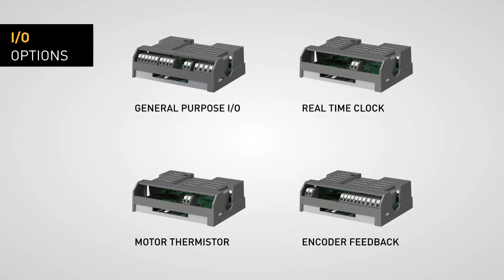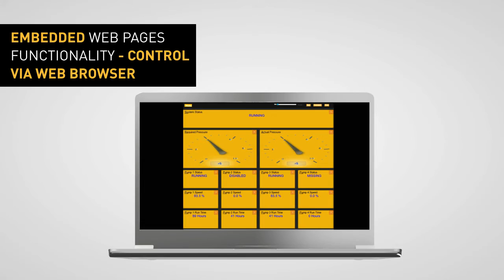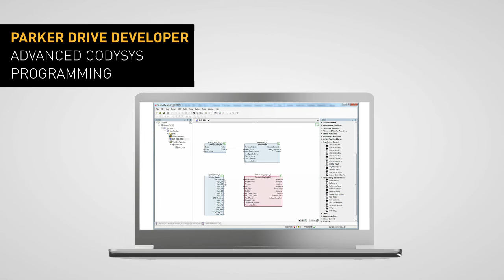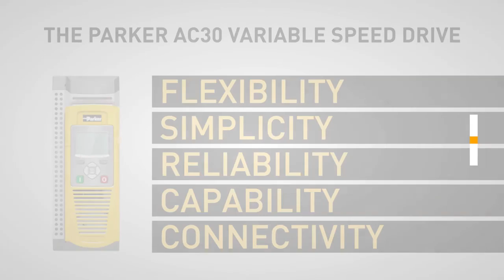AC30 Variable Speed Drives Overview | Parker Hannifin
Welcome back to Parker Hannifin! Throughout every stage of the design process, our engineering teams worked to equip the AC30  variable speed drives with a wealth of features. Working with the three principles of Flexibility, Simplicity and Reliability, our engineers have created a product that not only delivers class-leading performance but also offers excellent usability in a host of motor control applications. Now with increased capability and connectivity to satisfy the market trend towards intelligent automation.

The AC30 variable speed drive has been designed to provide users with exceptional levels of control, from simple open-loop pumps and fans through to closed-loop process line applications. Its flexible and highly modular construction enables a wide range of communications and I/O modules to be easily added as required. The AC30 has been designed with simplicity in mind, but this doesn't compromise its functionality. Integrated macros for a range of applications and PLC functionality enable more capable users to create sophisticated control that would previously have required a separate PLC. Designed for operation in environment class 3C3 and 3C4 for Hydrogen Sulphide (H2S) as standard (tested at 25 ppm for 1200 hours), temperatures up to 50 °C with optional integrated EMC filter to C2 1st environment and DC link choke to reduce line harmonics. AC30 also complies with RoHS substance restrictions in accordance with EC Directive 2011/65/EU.

▬ Social Media ▬▬▬▬▬▬▬▬▬▬
Parker Hannifin